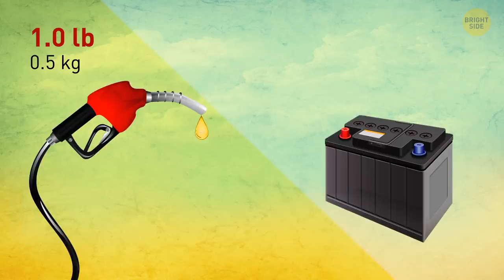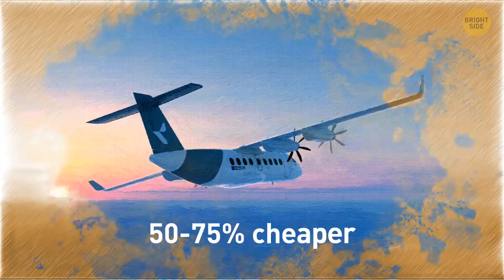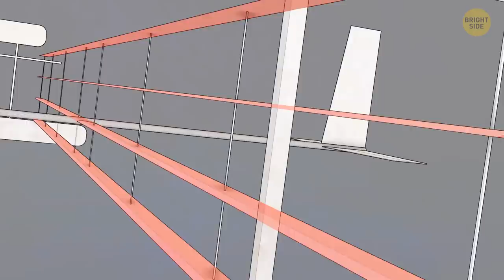Big Changes in Future Planes You'll See in Your Lifetime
What's the future of airplanes? Silent like drones, comfortable places to sleep, pilotless aircrafts... Looks like we won't recognize them in the future... Take a look at the big changes in the aviation industry you might witness in your lifetime. And will the planes of the future take us straight to space?

0:00 Electric planes will be completely silent
0:27 When will we have electric planes
0:38 First ever electric-powered flight
0:59 Why we can't have electric planes now
1:56 A solution to the weight problem?
3:07 Converting existing planes to electric
4:06 Changing what materials planes are made of
5:18 Future planes will be more like flying taxis
6:12 Can planes be wind-powered?
7:13 Lightest airplane in the world
7:35 Likely route to future electric planes